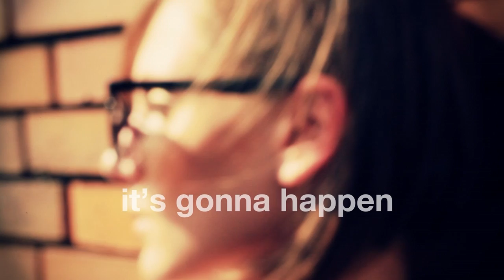ImagineFashion.com Presents "It's Gonna Happen" directed by Daniel Peter Schulz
"The melancholy and anticipation of having to wait in life.  Be what you want to be, feel what you must because memories fade - it's only a matter of time."

About the director: Schulz, both a filmmaker and fashion photographer, is currently based in Paris. He accredits his sturdy knowledge and professional success, across film and photography, to the long list of internationally acclaimed filmmakers and photographers he has assisted through his career working in London, New York, Munich, and Cape Town.